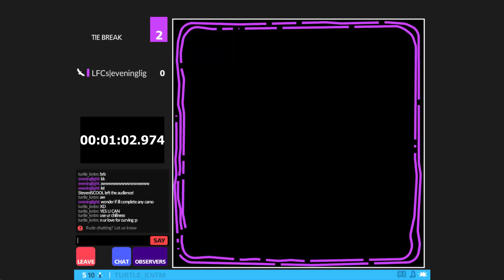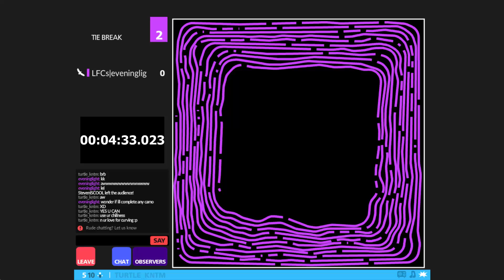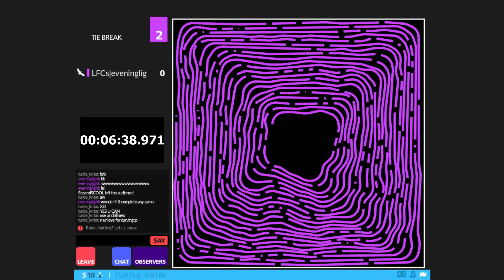Full camp competition 2015 • eveninglight 07:00